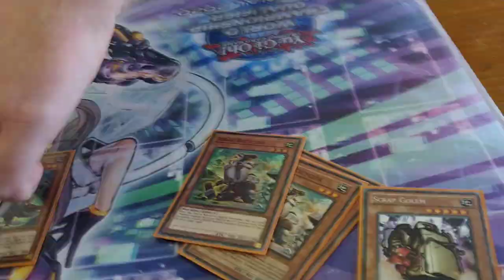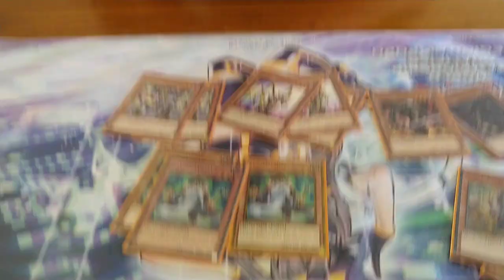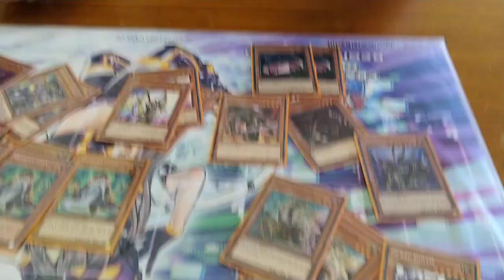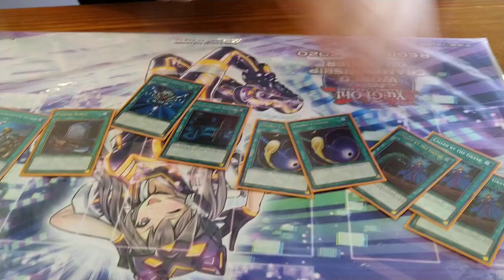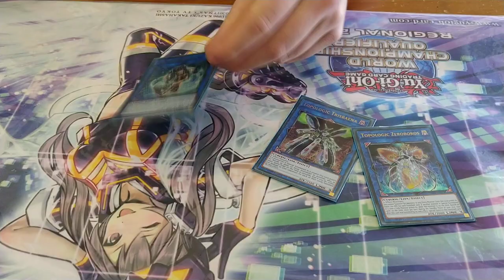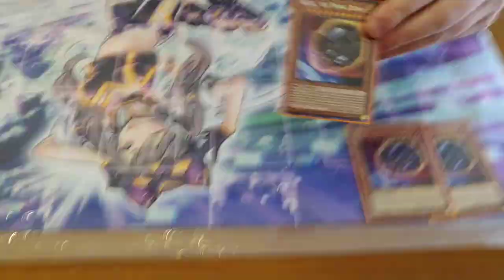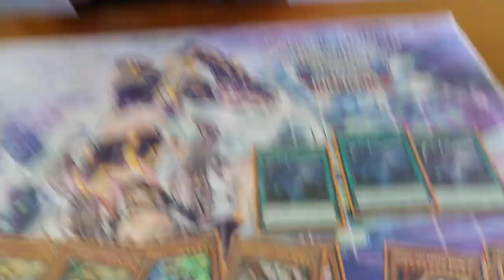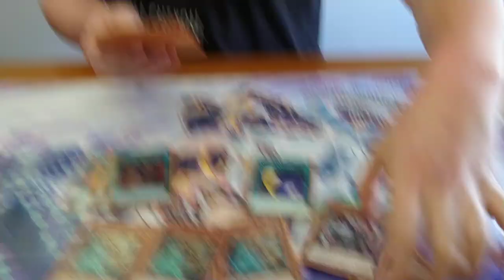Yu-Gi-Oh Orcust ft. Scrap Wyvern Regional 2nd Place Deck Profile 2019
Come on a journey with us as we try to enter the mind of Braydon and his deck.